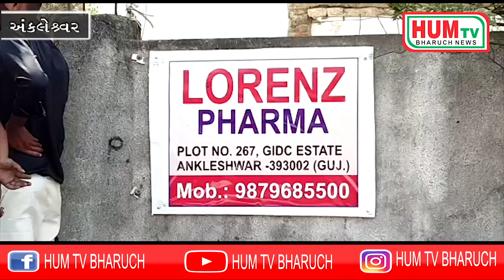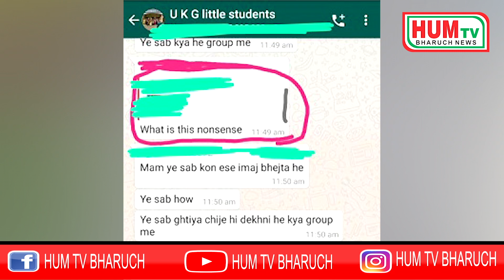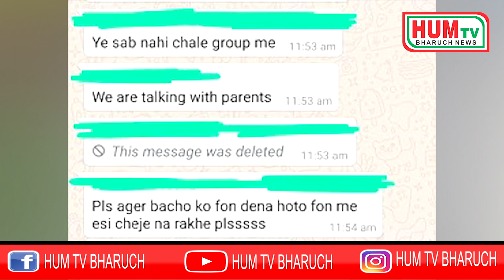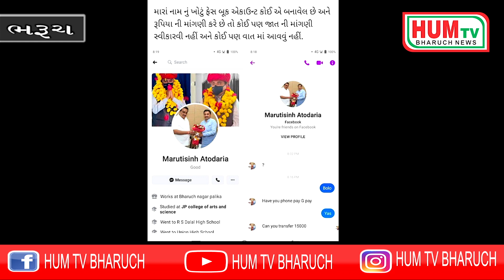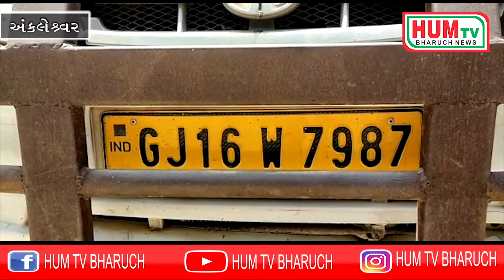20 04 2021 HUM TV BHARUCH NEWS